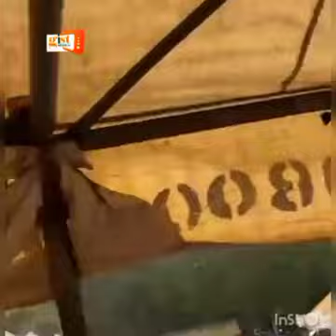SEE HOW ALAAFIN OF OYO SURPRISES TAYE CURRENCY AS HE DAZZLES WITH HIS WIVES AT HIS IN-LAW'S BURIAL